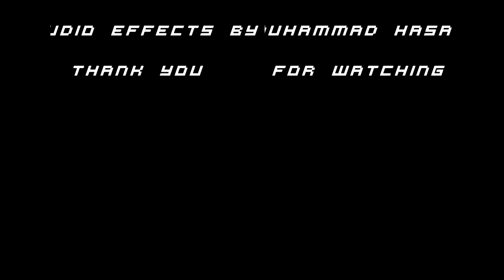hardik arora'slean on original and punjabi mix